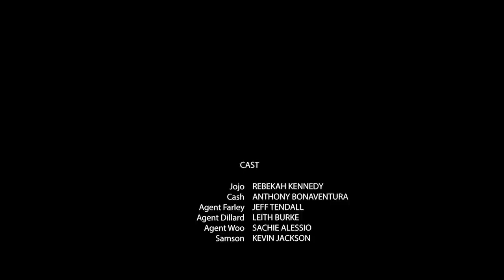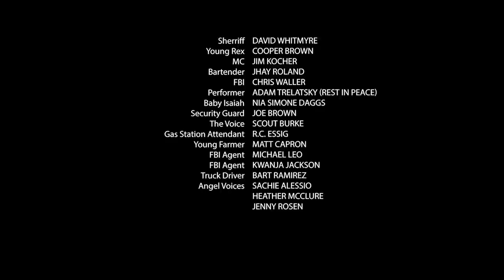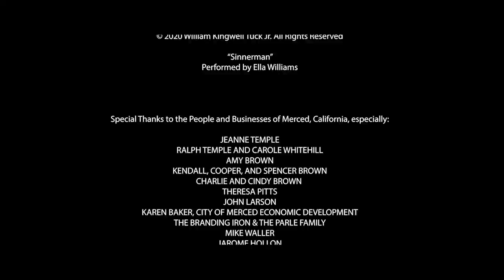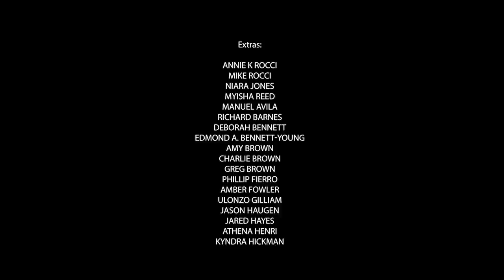Los Angeles (2021) | Full Movie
"Los Angeles" is the story of Jojo, a young mute who hears God calling her to save the Baby Jesus, so she packs five angels in a shoe shine kit and hits the road with an escaped felon and accidental sidekick named Cash.